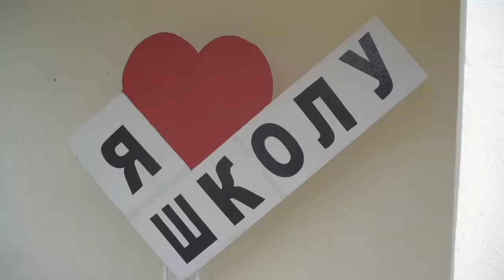Глава Карачаево-Черкесии поделился историей учительницы школы посёлка Майского Ольги Чурсиной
Рашид Темрезов в своём телеграм-канале напомнил о том, что регион ведёт свою рубрику «Призвание – Учитель». Очередной его участницей стала педагог средней школы посёлка Майского Ольга Чурсина. Она с детства увлекалась спортом, любила волейбол. При выборе профессии решила стать учителем физкультуры, чтобы прививать у подрастающих поколений любовь к спорту. После 10 лет работы в Ставропольском крае Ольга Михайловна по программе «Земский учитель» переехала в Карачаево-Черкесию, где продолжает заниматься любимым делом.
«Спасибо Ольге Михайловне за её труд, терпение и любовь к детям! – поблагодарил глава Карачаево-Черкесии вклад педагога в здоровое будущее региона. - Благодаря усилиям педагога, наши ребята растут здоровыми, активными и целеустремленными, словом, достойными гражданами нашей великой страны – России!»